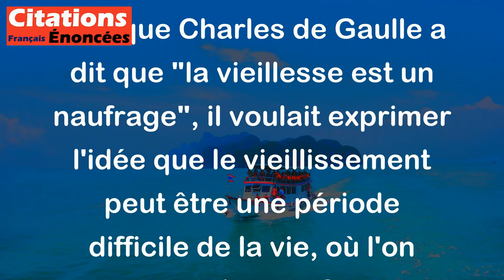Charles de Gaulle - La vieillesse est un naufrage.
Lorsque Charles de Gaulle a dit que "la vieillesse est un naufrage", il voulait exprimer l'idée que le vieillissement peut être une période difficile de la vie, où l'on peut perdre ses forces physiques et mentales, ses repères et son indépendance. Cette citation met en lumière les défis et les difficultés auxquels les personnes âgées peuvent être confrontées, et souligne la fragilité de la vie et le passage inévitable du temps.